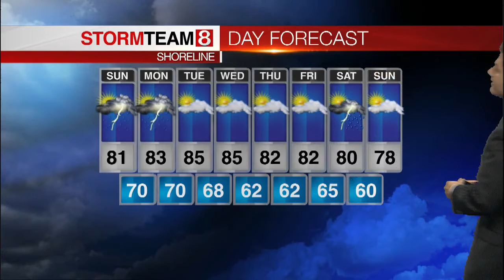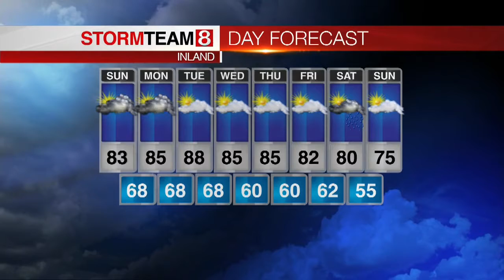Saturday Evening Forecast